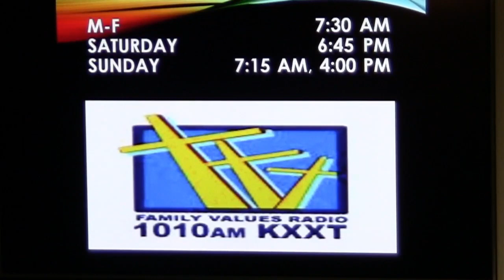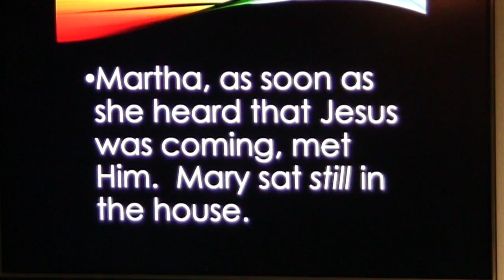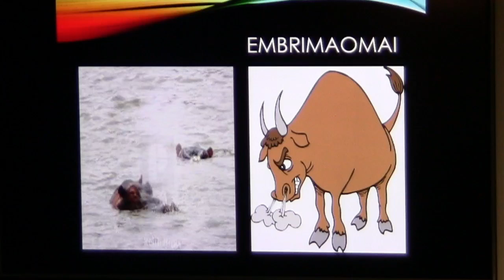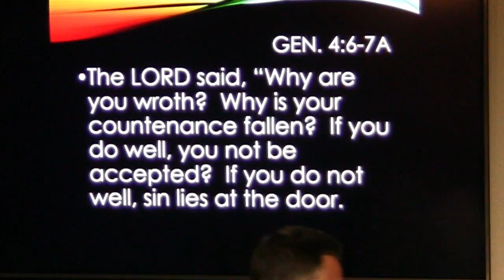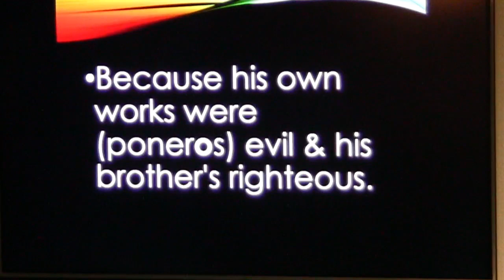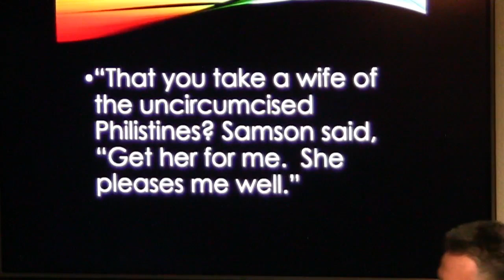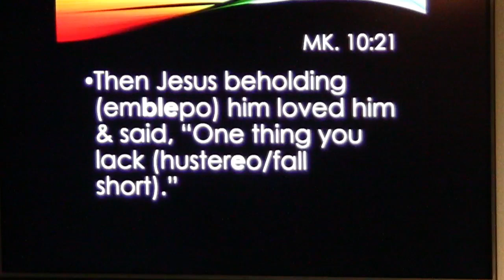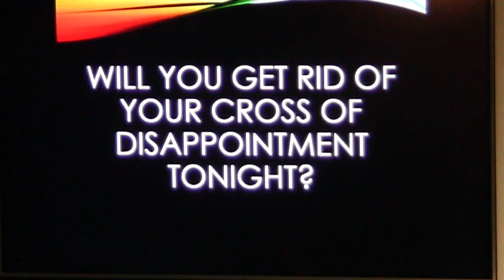Disappointment 080219: Cain.Samson.Mary. Martha. Hopelessness